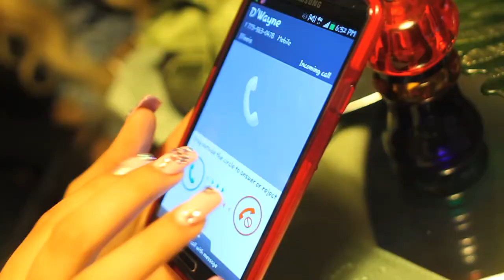DWAYNE "BOYFRIEND" directed by Stunna Reese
Chicago artist Dwayne Music Video for "Boyfriend" directed by Stunna Reese